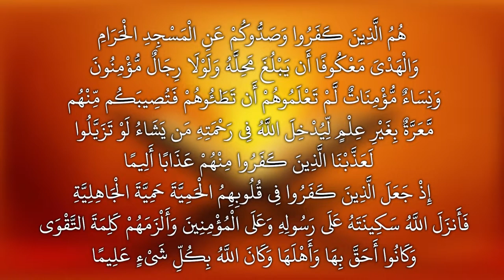Apne jazbat ko nass ke paband rakkho | Tafseer Surah Fath 25-26 | Sajid Usaid Nadwi | Saudi news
Tafseer20Aug2020 aayaat 24-25

Yahi wo log hain jinhone kufr kiya aur tumhein masjide haraam se rok diya aur qurbani ke janwaron ko bhi jo apni jagah pahonchne se ruke pade rahe aur agar kayi aise momin mard aur momin aurtein jinhein tum nahi jaante bhi nahi ho ke jinhein  tum pamal kar daloge aur tumhein bhi laa ilmi mein un ki taraf se koi sakhti aur takleef pahonch jaayegi taake Allah jise chaahe apni rahmat mein dakhil karle agar alag alag hokar ek doosre se mumtaz hojaate to hum un mein se kafiron ko dardnaak azab dete
Jab kafiron ne apne dilon mein mutakabbirana hatdharmi rakh li jo ke jahiliyat ki zidd aur ghayrat thi to Allah ne apne rasool aur mominon par apni khas taskeen nazil farma di aur unhein kalimah e taqwa par mustahkam kardiya aur wo usi ke ziyada mustahiq the aur ahal bhi the aur Allah har cheez ko khoob jaanne wala hai

Apne jazbat pe Quran Sunnat ko muqaddam rakhna
Islam pe ilzam lagane ki koshish ko bhi nakam karo
Eeman walon ko takleef se bachane ki Allah ki planning
Kafiron ko Islam ko badnam karne ke liye bahana chahiye
Islam ki shabeeh dhabba mauqa naubat

Aur Allah taala hi ke liye aasman aur zameen ki badshahat hai wo jise chahe bakhsh de aur jise chahe azab de aur Allah bakhshne wala nihayat raham karne wala hai

Quran ke mo'jazon mein se ek mojaza ye bhi hai ke Allah ne Nabi sallam ko aage hone wali baat ki pahle hi khabar de di
Mukhallaf ka matlab peechhe chhod diye gaye log jabke ye log khud se peechhe rah gaye the aur khud se peechhe rahne ke liye mutakhallifoon ka lafz istemal hona chahiye tha lekin Allah ne mukhallaf ka lafz istemal karke ye bataya ke humne usko nikalne ki taufeeq se mahroom kar diya tha aur neki se mahroom kar diya tha
Allah kisi ko neki se mahroom karde to ye uski pichhli kotahiyan aur ghalatiyon ki saza ke taur pe hota hai
Niyyaton aur maqaasid ki buraai pe bhi neki se mahroomi ho sakti hai
Kaise soch liya ke ye log lautenge nahi, ye log kaun hain? Allah wale aur Allah kaun hai aasman wa zameen ka maalik wo jise chahe ghalib karde apni badshahat mein se.

Allah ka faisla ye hai ke hudaibiya mein jo 1400 sahabah karam shamil hue hain sirf wahi khaybar ke maale ghanimat ko hasil karenge
Munafiqeen kahenge ke aap humse jalte hain isliye khaibar ki ghanimat se humein mahroom karna chahte ho
Allah ne kaha tumhein samajh nahi hai ke inam kisko milna chahiye aur kisko nahi

Bay'aturridwan kya hai | Tafseer Surah Fath | Sajid Nadwi | baitur rizwan بیعت الرضوان
بیعۃ الرضوان
Bayturrizwan baiturrizwan bayt ar rizwan baitur rizwan baitul rizwan baytur

Salafi speakers

Speaker.com/user/radio

Urdu speakers:

Murtada Bakhsh
syed
Ehsaan-e-Illahi Zaheer
adv
Abdul Razzaq Sajid
Murtaza Baksh
R.K. Noor
Shafiq-ur-Rehman
Jalaluddin Qasmi
Jarjis Siraji
Maqsood ul Hasan Faizi
Meraj Rabbani
Sanaullah Madani
Talib-ur-Rehman
Zafar-ul-Hasan Madani
faiz